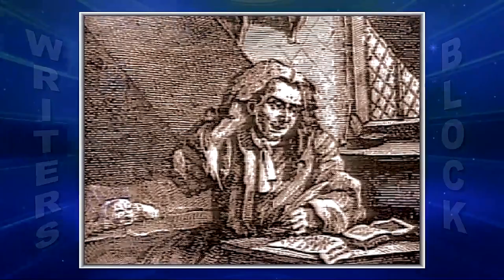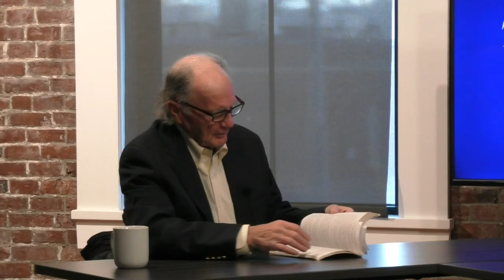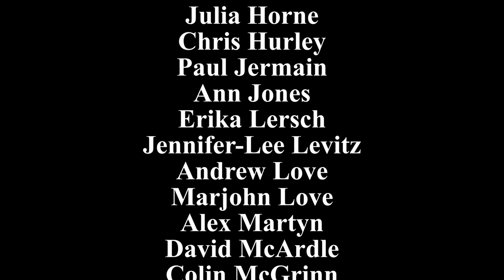The Writer's Block #422 - William Scannell